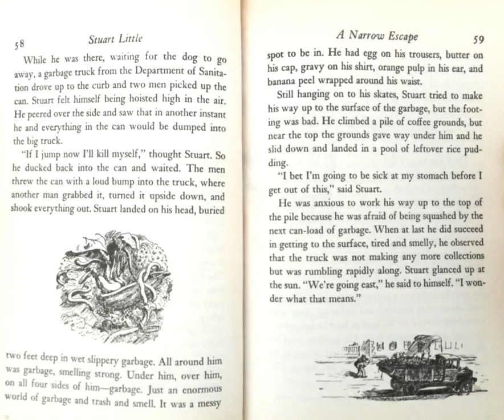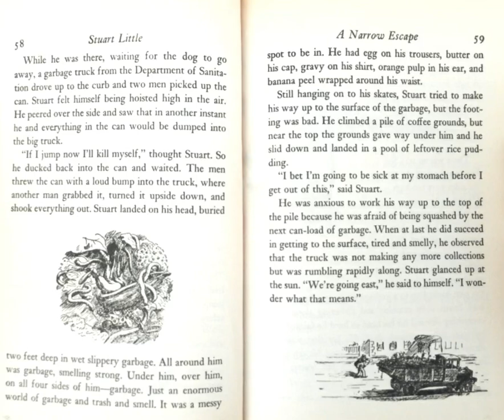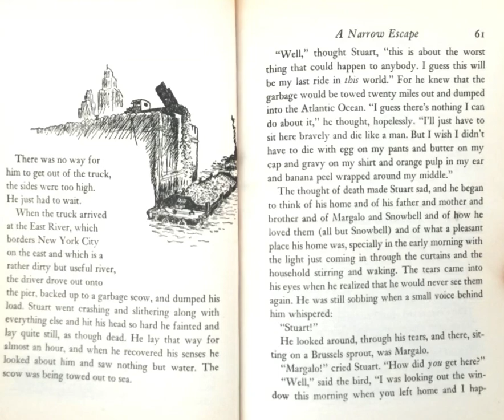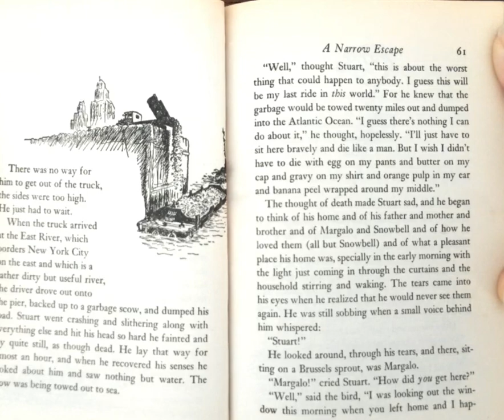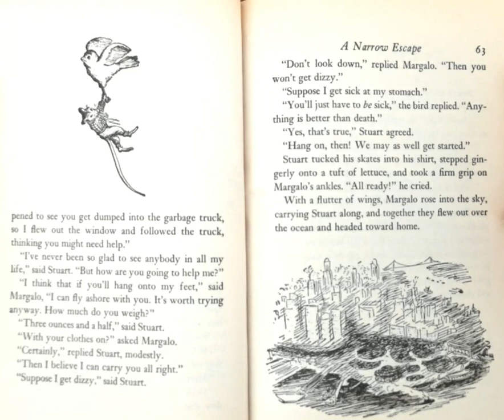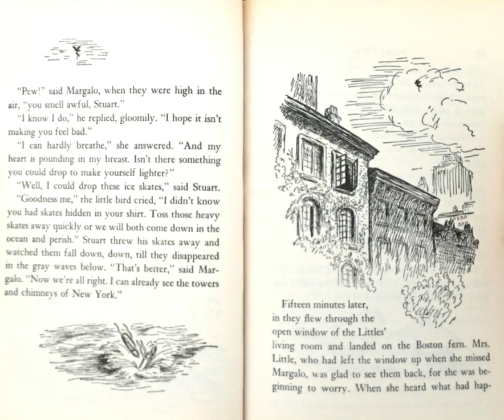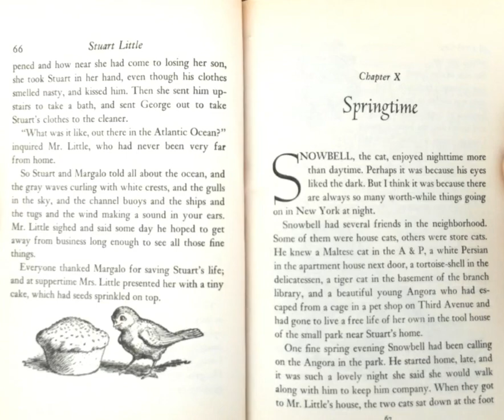Stuart Little Chapter 9 A Narrow Escape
Stuart Little Chapter 9 A Narrow Escape read by Mrs. Kelly
Written by E.B. White
Pictures by Garth Williams